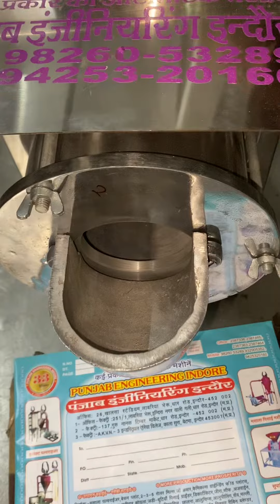SS salad cutter machine.Factory 3 (Unit-3) #137, G.N.T. MARKET DHAR ROAD, INDORE-452002